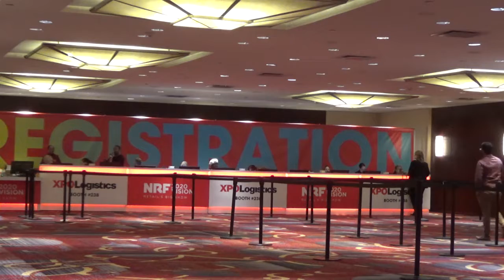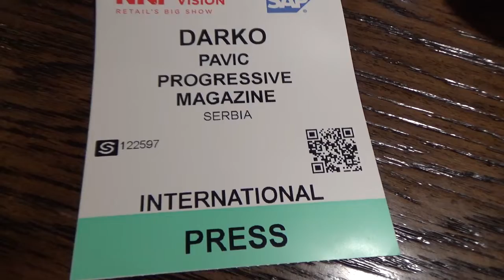NRF 2020, New York, Vlog 1